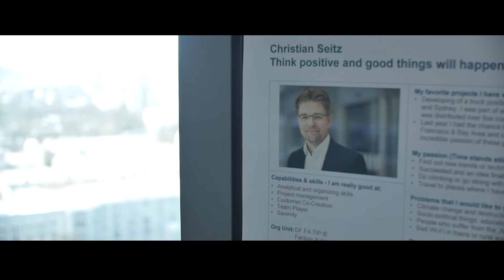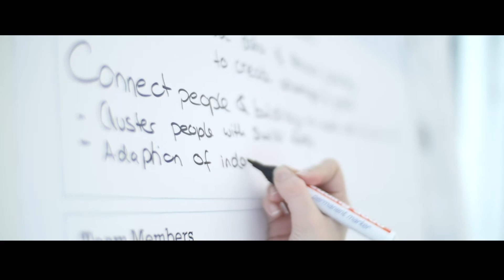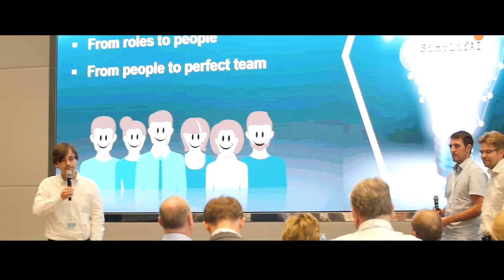Siemens Intrapreneurs Bootcamp Artificial Intelligence 2018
The Siemens Intrapreneurs Bootcamp follows a customer centric, iterative approach in three onsite modules over the course of seven weeks. Participants self-organize work teams based on their own purpose. From idea and big vision to first prototype and customer tested proof of business concept.